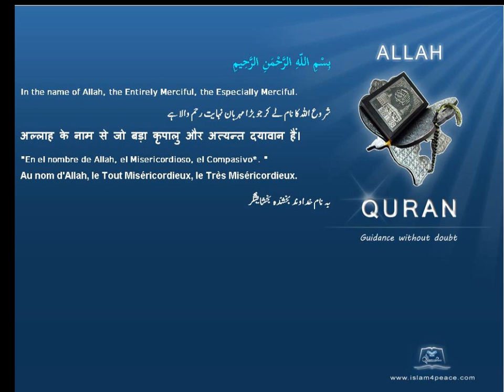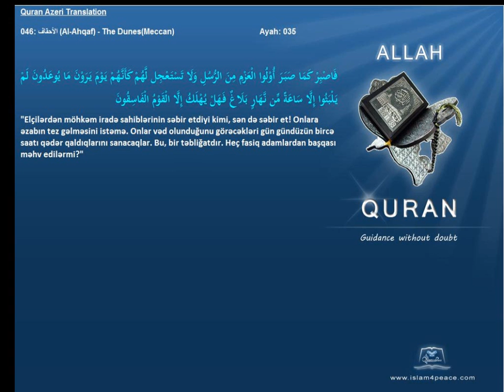Quran Azeri Only 046 الأحقاف Al Ahqaf The DunesMeccanIslam4Peace com